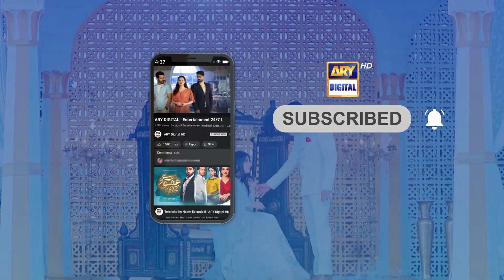Mein Falak Se Shadi Karna Chahta Hoon